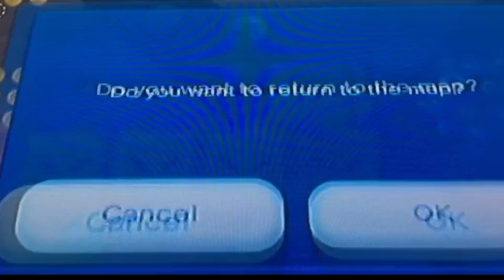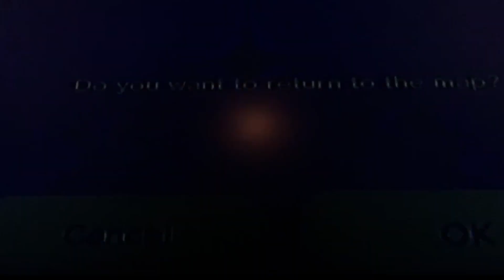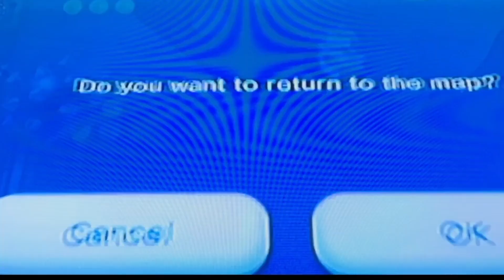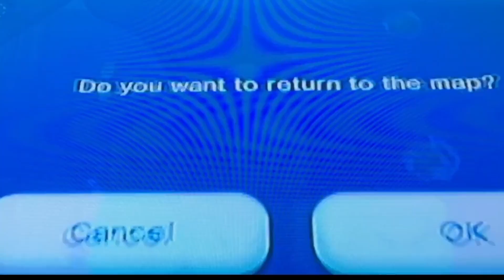LET'S GO! - New Super Mario Bros. U Playthrough Episode 57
Hey Hawks! Welcome Back to the FIFTY-SEVENTH Episode of Our SERIES! I finally am close to where I needed to be. Yay! I hope you guys enjoy!

Schedule: Every Day at 11:30 AM EST.

Edit: First EPISODE is EARLY. Cry.